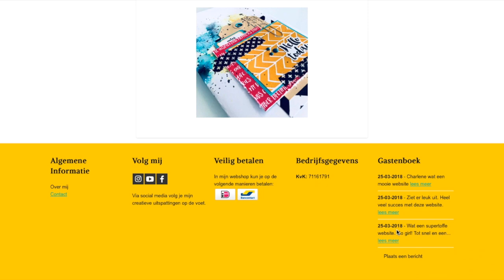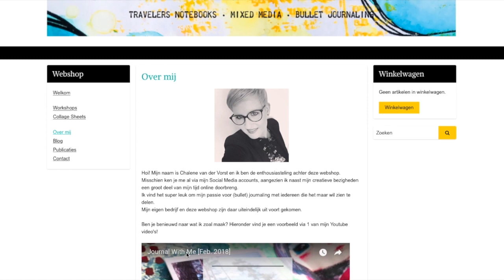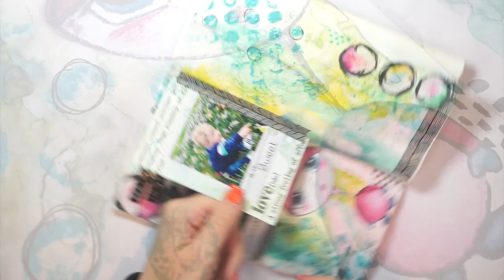Mijn Website & Collage Sheets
In deze video vertel ik jullie wat meer over mijn nieuwe website en de collage sheets die ik maak.

Druk ook even op het notificatie belletje om een melding te krijgen zodra ik een nieuwe video plaats.